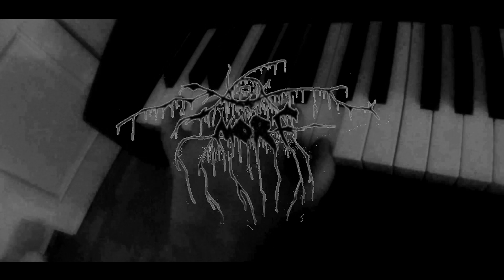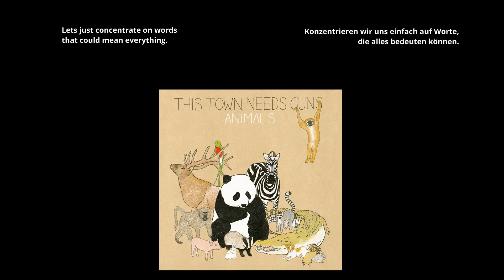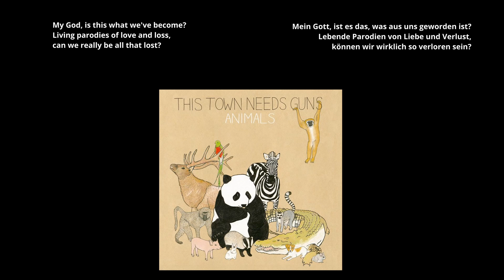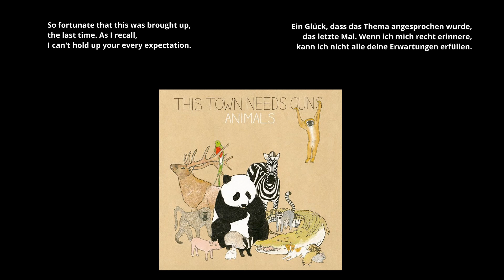Politikverdrossenheit ist Resultat aus Klassismus: Integration, Kultur und Mainstream | mmM#189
mukke:
this town needs guns - chinchilla